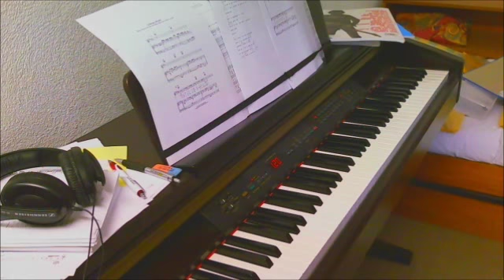Ordinary world - Duran Duran - Piano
Piano Cover of Duran Duran's - Ordinary World - 1993